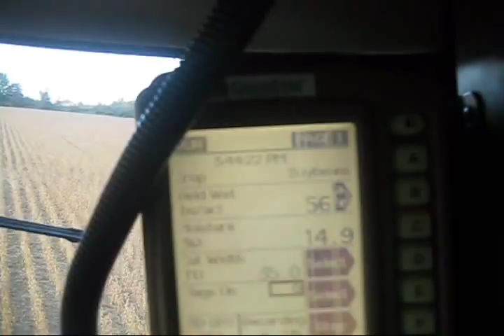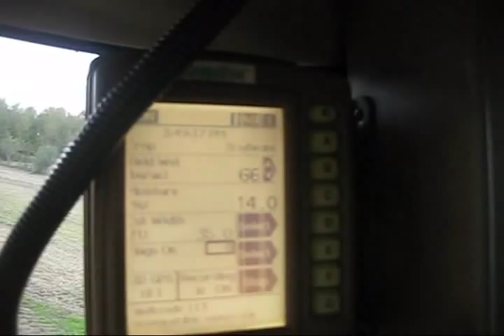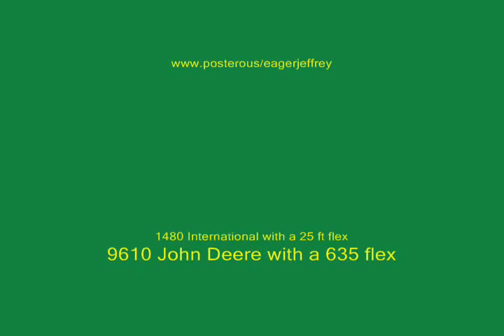Soybean Harvest 2009 @ Randy and Brad Parrent's Farm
Video shot while calibrating the yield monitor.  A beautiful sunday afternoon!   The soybeans were yielding very well with grain moistures still hovering above desired levels .  Two combines make short work out of harvest!  It is nice to be in the field !